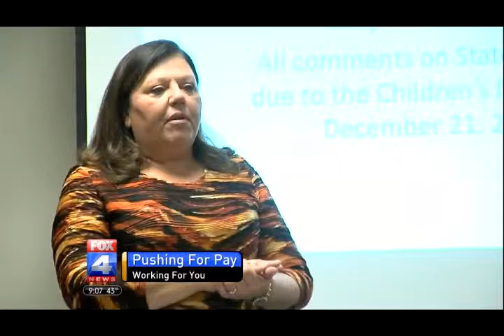"Every person that works hard deserves to be able to pay their bills..."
Child care providers testify at a public hearing in Kansas City, MO and advocate for the FightFor15 and ChildCareForAll.

(WDAF-FOX)